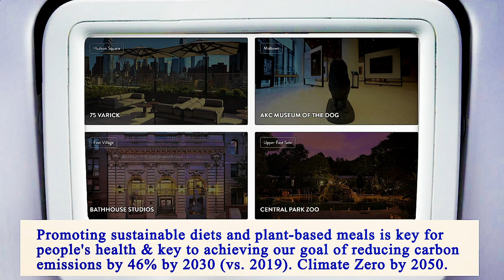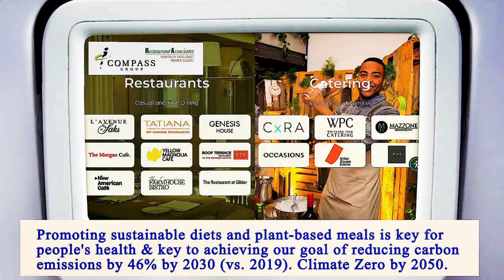Nearest Restaurants to Me Manhattan 10035 NY, New York County, New York, United States